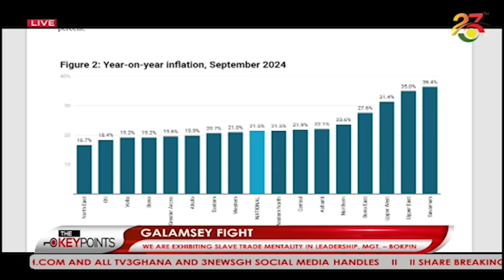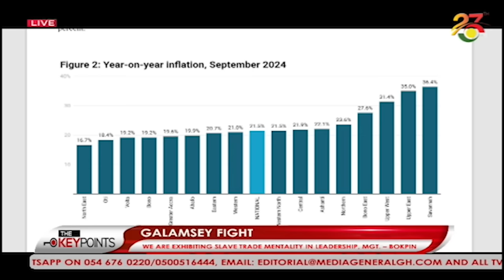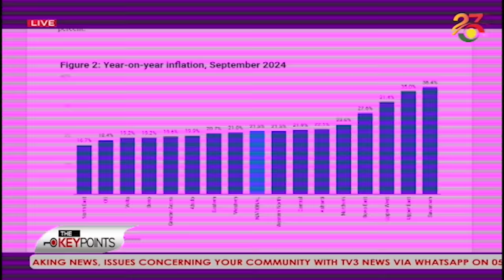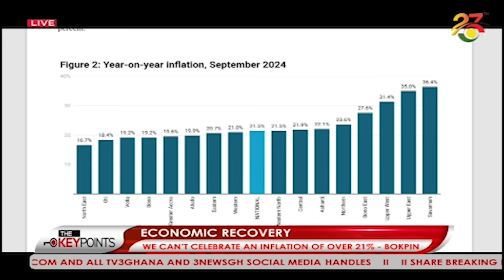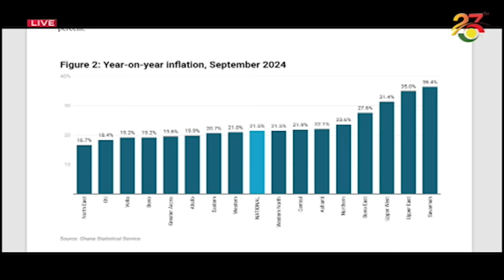“Why are we living a contradictory life?”– Prof. Bokpin questions Ghanaian leaders.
The Key Points on TV3 || “Why are we living a contradictory life?”– Prof. Bokpin questions Ghanaian leaders